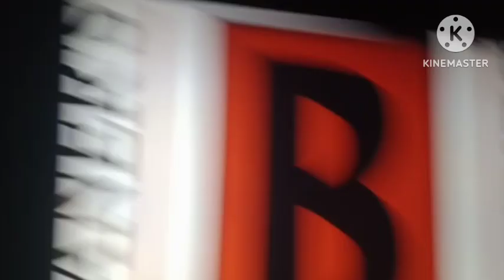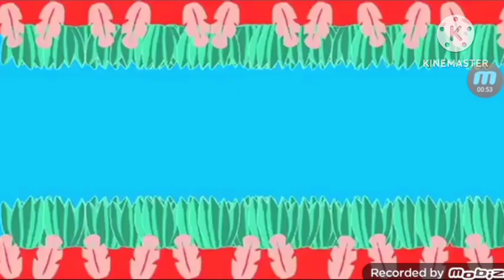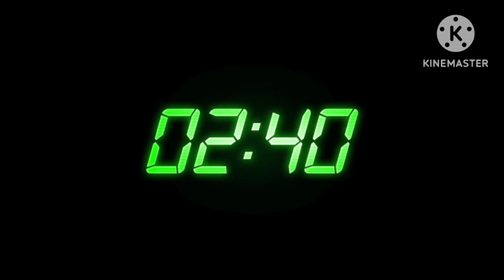Alpha Beta Cinema